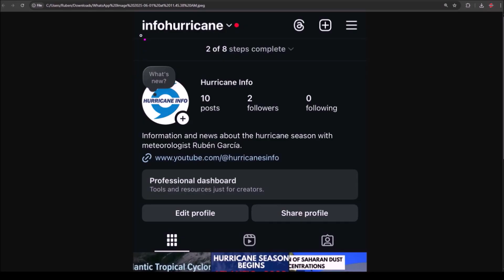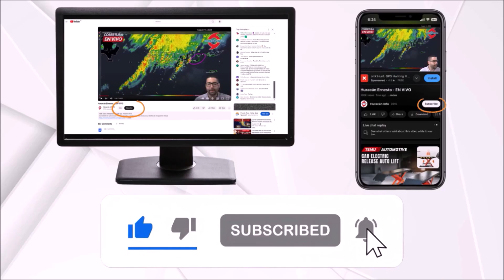Hurricane Season Begins. Two areas of interest over the next two weeks.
Today, June 1, 2025, the 2025 Atlantic hurricane season officially begins. Although June is typically quiet, we’ll be monitoring the arrival of a Madden-Julian Oscillation (MJO) phase that could bring favorable conditions for development in the western Caribbean Sea and the Gulf of Mexico.

On the other hand, the remnants of a frontal system could lead to the development of a low-pressure area east of Florida. We can’t rule out the possibility of a weak storm developing near the northern Bahamas, eastern Florida, Georgia, South Carolina, or North Carolina.